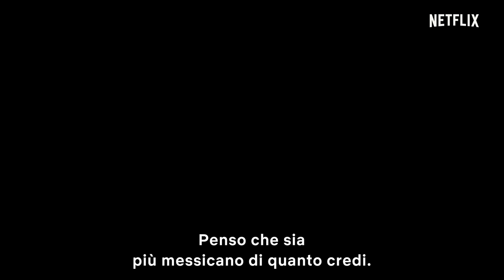The Final Table | Trailer ufficiale | Netflix Italia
In questa gara contro il tempo 24 chef provenienti da tutto il mondo competono per conquistare alcuni dei palati più esigenti tra cui quello di Clare Smyth, Enrique Olvera, Grant Achatz. Solo uno dei partecipanti potrà però sedersi al Final Table insieme a nove leggendarie icone culinarie internazionali.

The Final Table debutta su Netflix il 20 novembre.